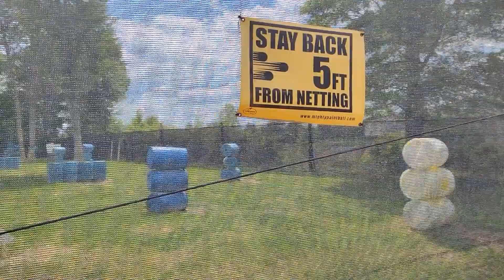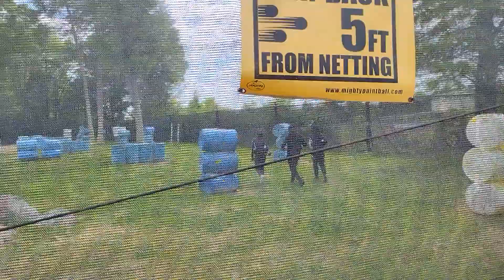Paintball Paradyse: The Best First Time Paintballing Experience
What's Up G Squad! Welcome Back To Double G TV, This Ya Man Reggie. In Today's Video ya man Reggie, Camren, and the guys are going paintballing. This was a great experience with the guys.